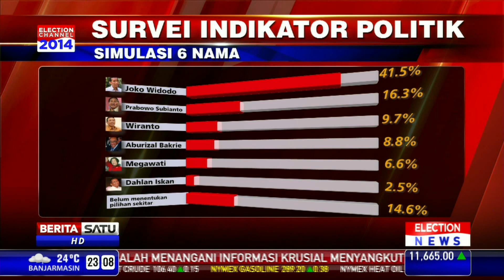Jokowi Posisi Pertama Survei Capres 2014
Joko Widodo kembali berada pada posisi pertama dalam survei calon presiden 2014. Survei terakhir yang dilakukan Indikator Politik Indonesia merilis hasil Jokowi mengungguli Prabowo di tempat kedua dalam tiga simulasi survey.

Facebook.com/BeritaSatuTV
Youtube.com/BeritaSatu